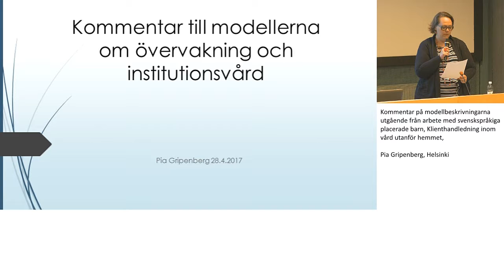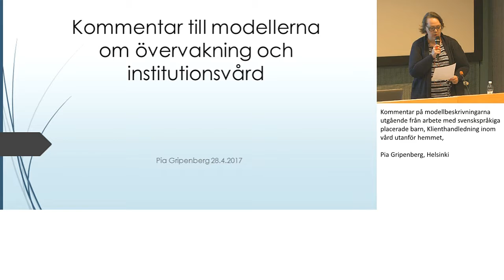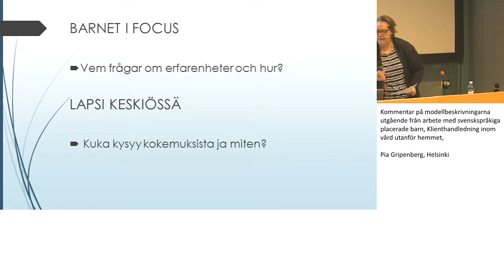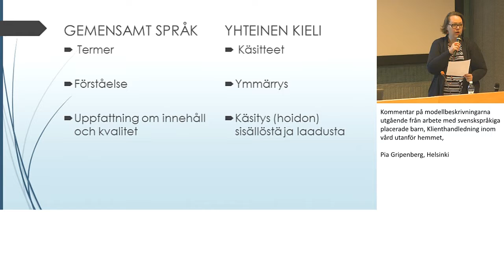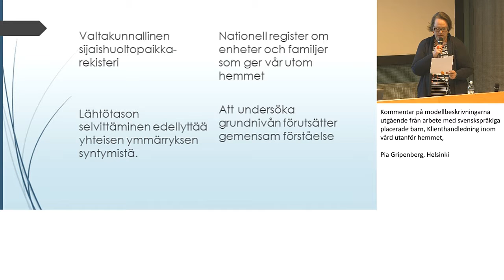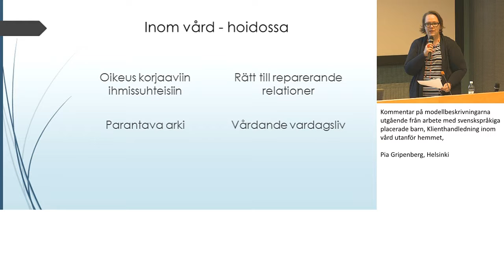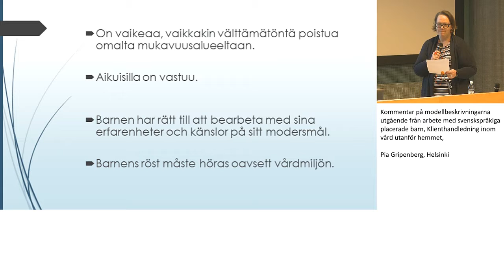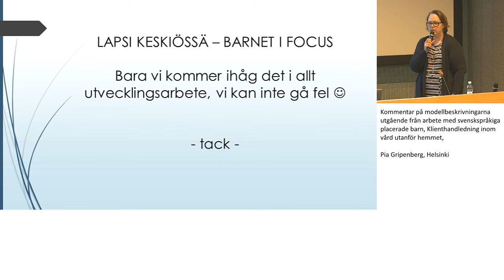Kommentar på modellbeskrivningarna utgående från arbete med svensk-språkiga placerade barn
LAPSENPARAS - YHDESSÄENEMMÄN LASTENSUOJELUN YHTEISKEHITTÄMISPÄIVÄ
BARNETSBÄSTA – MERATILLSAMMANS EN SAMUTVECKLINGSDAG FÖR BARNSKYDDET

Kommentar på modellbeskrivningarna utgående från arbete med svensk-språkiga placerade barn, Klienthandledning inom vård utanför hemmet, Pia Gripenberg, Helsinki